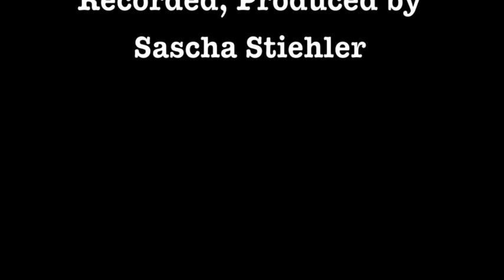Richie Beirach - Round Midnight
Leipzig Session